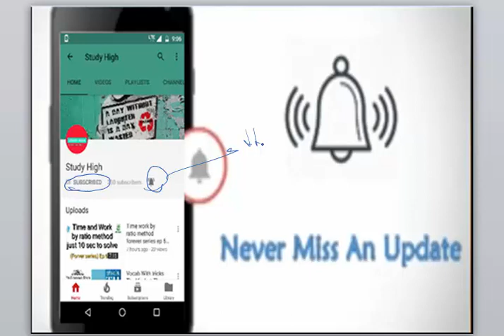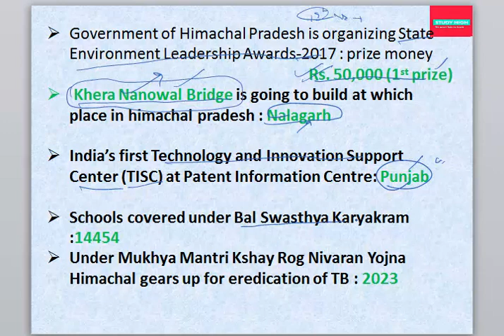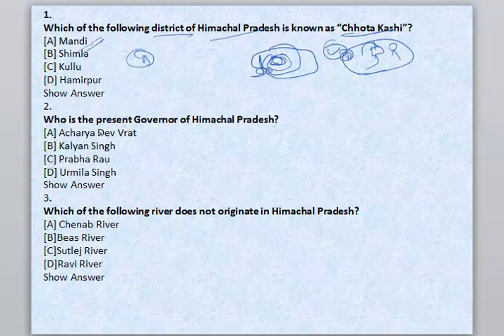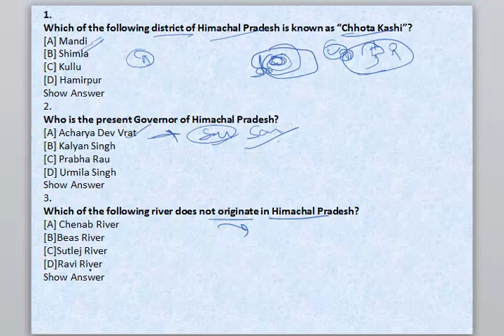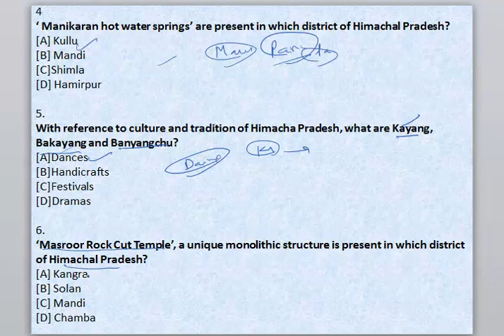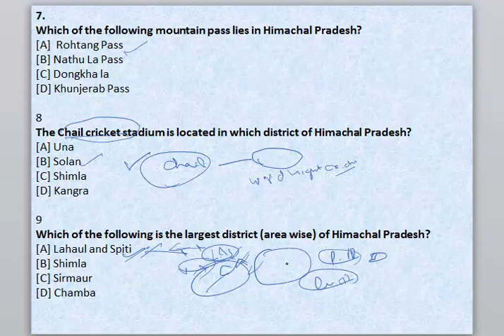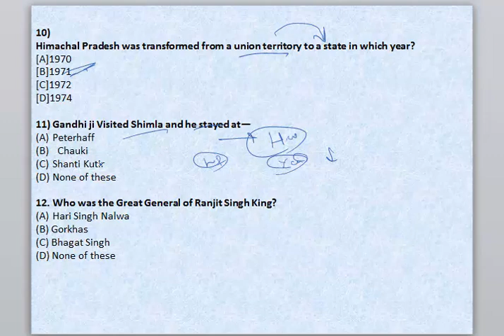Himachal pradesh current affairs 2017 and GK ...july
IN THIS VIDEO ASPIRANTS LEARN ABOUT DAILY CURRENT AFFAIRS AND STATIC GK OF HIMACHAL PRADESH.PLUS THE CURRENT AFFAIRS ACROSS THE COUNTRY .ALL THE BEST